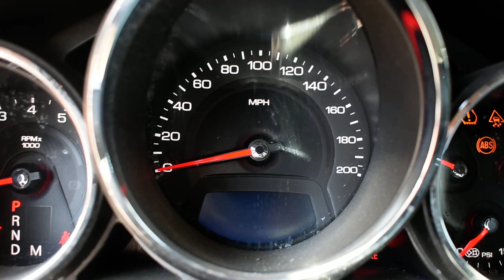2011 CTS-V 6.2 LSA SUPERCHARGED ENGINE & 6L90 AUTOMATIC TRANSMISSION SWAP FOR SALE 64,348 MILES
Asking $14,950. *Isolator needs to be replaced* These can be purchased brand new for less than $100.  for more information.